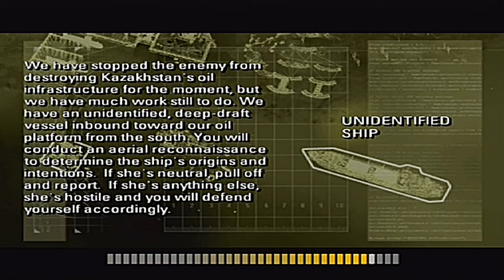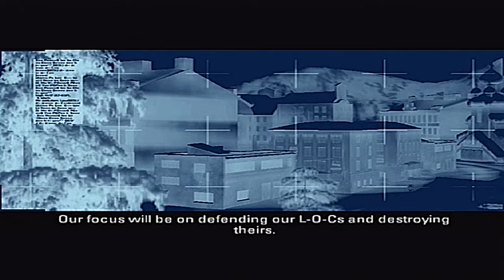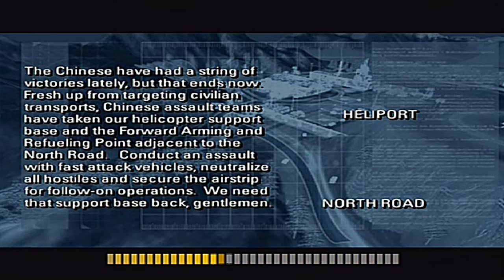PS2 - Battlefield 2: Modern Combat - GamePlay [4K:60FPS]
This game was so amazing online i remember playing it so much, Absolutely love this game, i remember playing BF2 on PC than to take a brake from it i would boot up Modern combat on my PS2 and play online.

The single player is weak though.